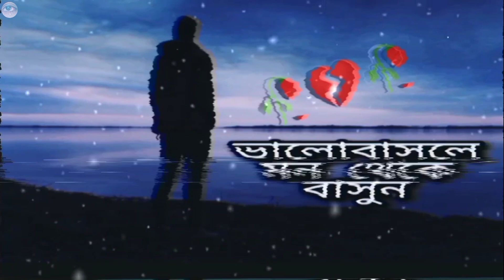~ভালোবাসলে মন থেকে বাসুন 😭💔🥀🥀...!! Sad status °° Whatsapp status °° So Sad Sandip 1.10M...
আমার প্রিয় পরিবার সকলে কেমন আছো ? আশা করি ভালো আছো আমি হেলাপাক্রি ছেলে সন্দীপ তোমরা আমাকে একটু সাপোর্ট করো এবং নতুন নতুন ভিডিও দিয়ে যাতে তোমাদের মন জয় করতে পারি ||